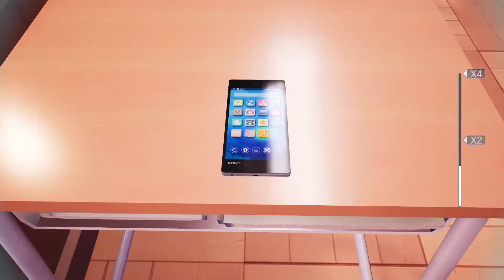Becoming a Demon Slayer?! - Gal*Gun 2 Part 1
It was a typical day at school. I ran back to retrieve my phone from my desk. And then this mysterious box appeared before me with some strange devices inside. And this angel named Risu magically appears before me telling me I've been hired to battle against Demons that are causing trouble around school?!

Welcome to my blind playthrough of Gal*Gun 2! From what I can tell, Gal*Gun 2 is not going to be the same ol' rail shooter action that the first game and Double Peace were.